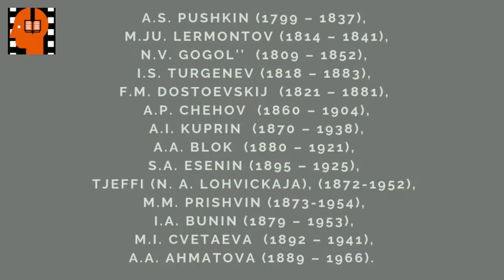I S Turgenev Vorobej . Аudiokniga na russkom jazyke